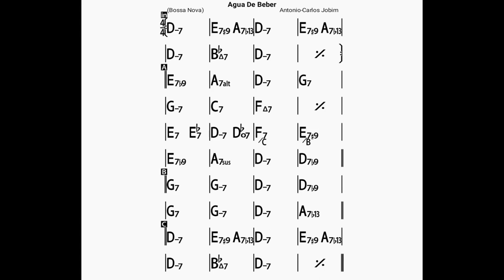AGUA DE BEBER(no piano)backing track/bpm140